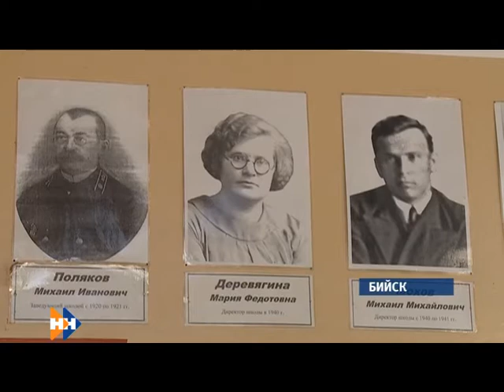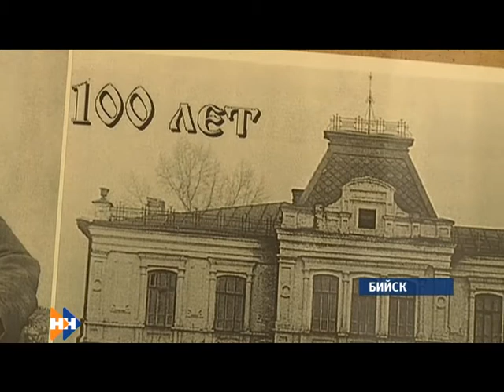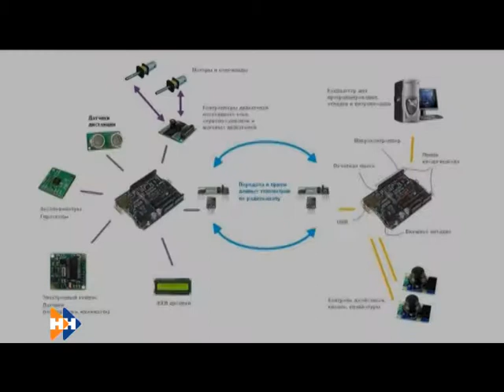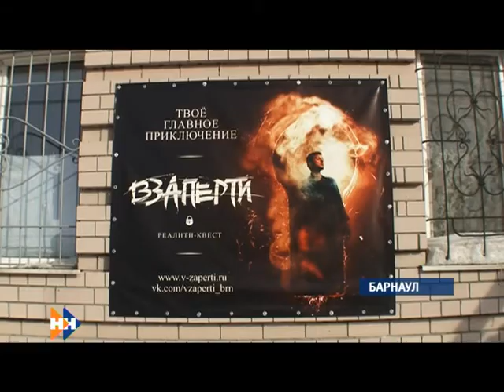Наши новости 11.02.15 (16+) утренний выпуск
Смотрите в утреннем выпуске:
На восстановление поврежденных паводком дорог и мостов Алтайский край в этом году дополнительно получит 679 млн 770 тысяч рублей.
Губернатор края Александр Карлин утвердил списки жителей региона, которые будут награждены  медалью «70 лет Победы в ВОВ», учрежденной Указом Президента.
Роботы идут в школы края. Уникальная разработка алтайских программистов стала лучшей в своей номинации.